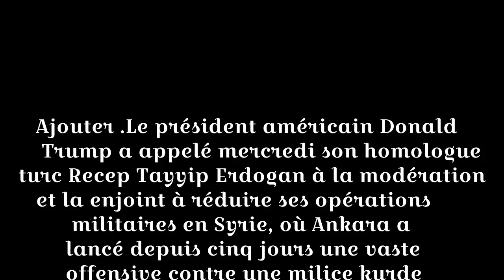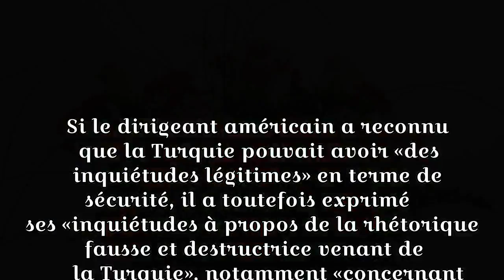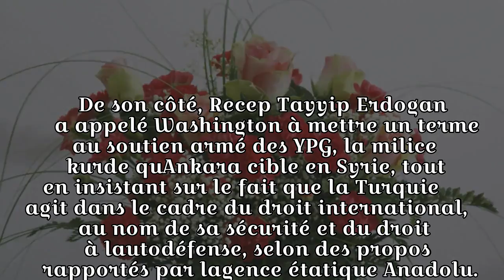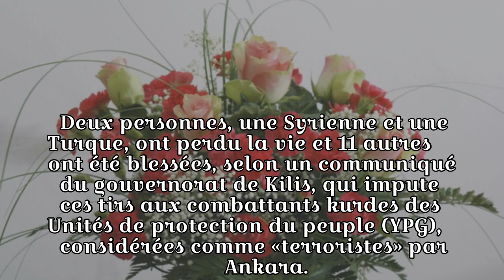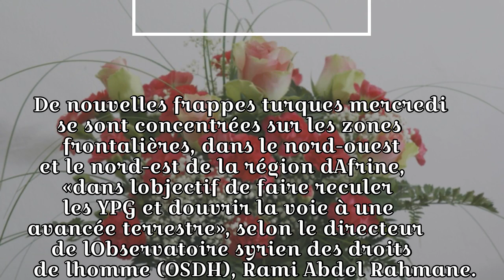Trump demande à Erdogan de limiter ses actions militaires en Syrie